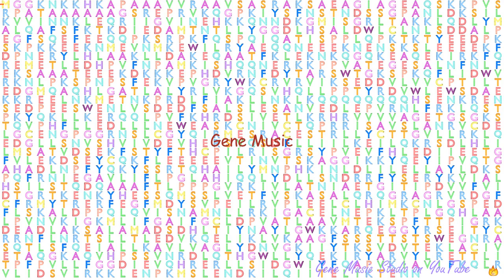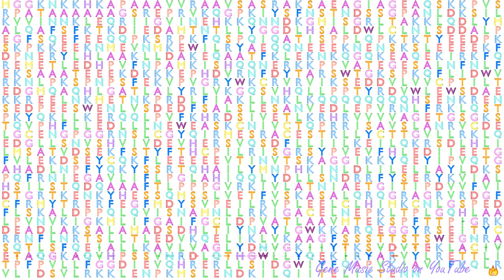Gene Music using Protein Sequence of DHX29 "DEAH (ASP-GLU-ALA-HIS) BOX POLYPEPTIDE 29"